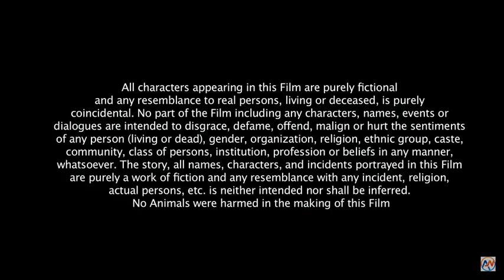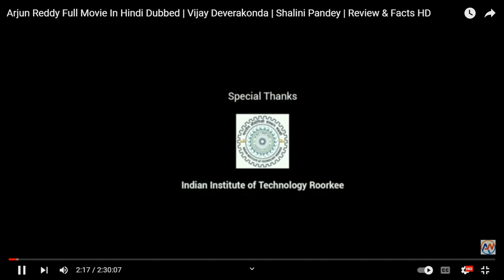Arjun Reddy Full Movie In Hindi Dubbed | Vijay Deverakonda - Shalini P| Full Review & Details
Thanks For Watching

All Movies

full movie
bwp nawab
# inzamam tv

 Visit My Second Chanal
Inzamam  TV

Thanks For Watching

. Entertainment